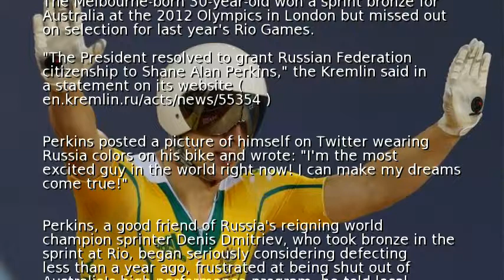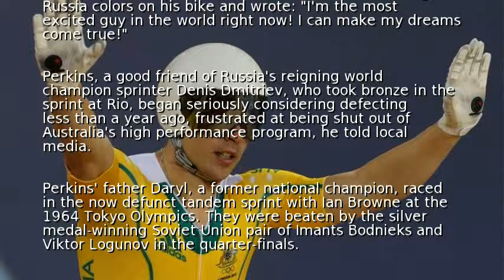Cyclist Perkins gets nod from Putin for Russia switch